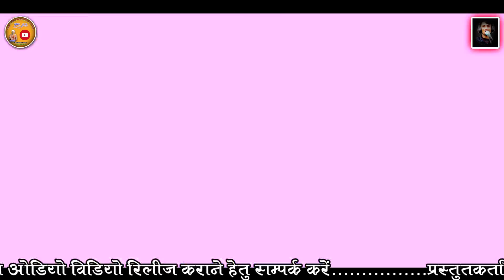ऐसा गुर्जर गोत्रों का रसिया अभी तक नहीं सुना होगा 2021//घूम रही हीरोहोंडा पे ///kalicharan gurjar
gayak kalicharan gurjar bandha you tube channel mo 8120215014

singer==kalicharan gurjar

video suting==rinku ravat

video editing=.manu video leb kelarash

drancer==boby albar

ricording==love studio badi

tital song==keshi ghum rahi nakhrari heero honda pe